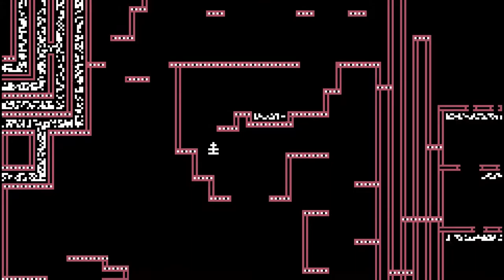RELAXING? | Kuso [Part 1]